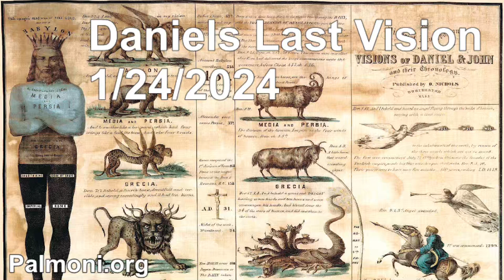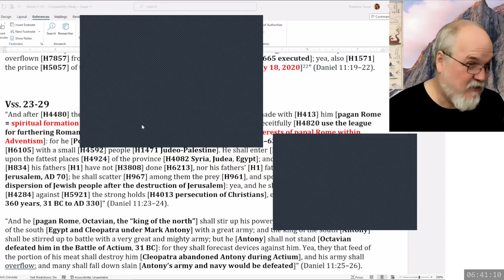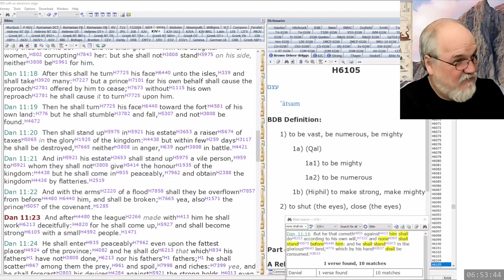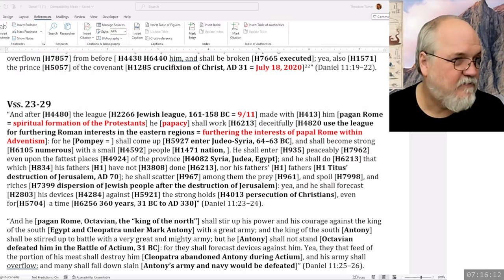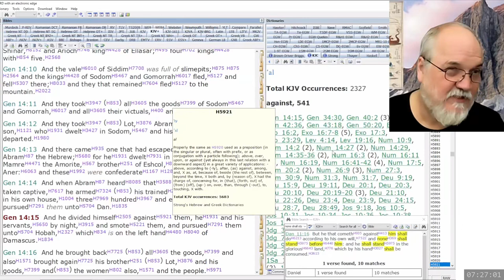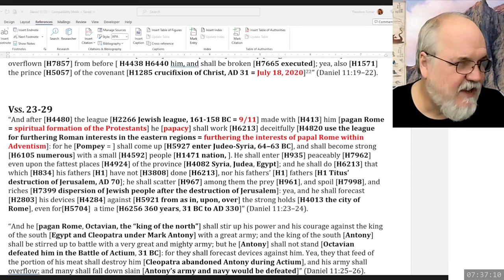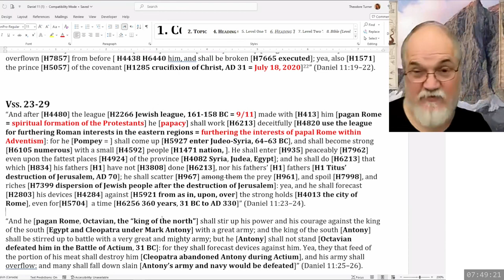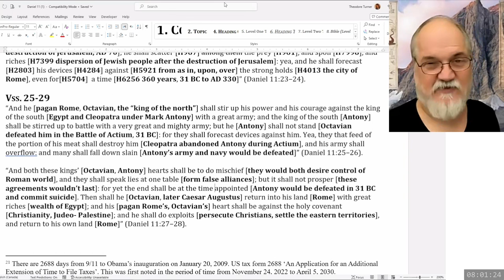2024 01 24 124. Daniel's Last Vision - Theodore Turner